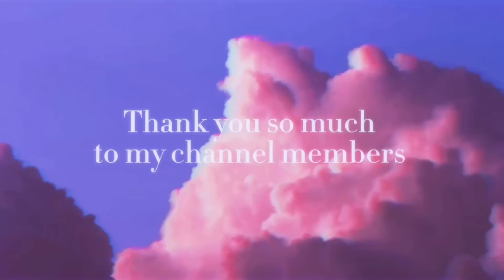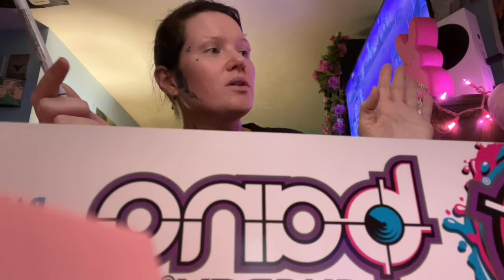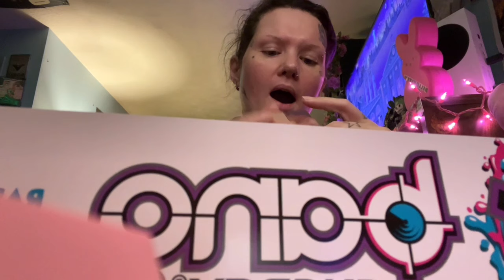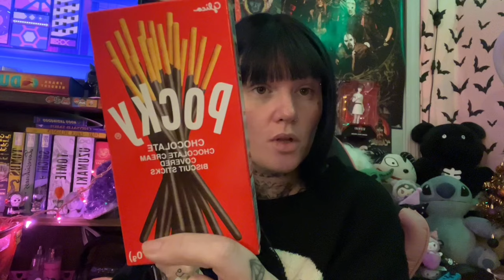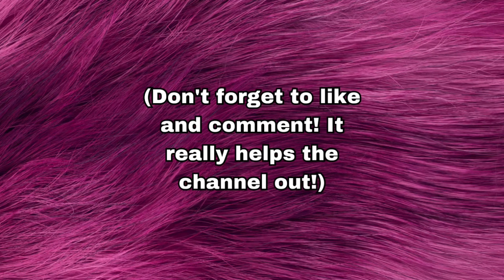Thinning out my makeup hoard & buying my period cravings